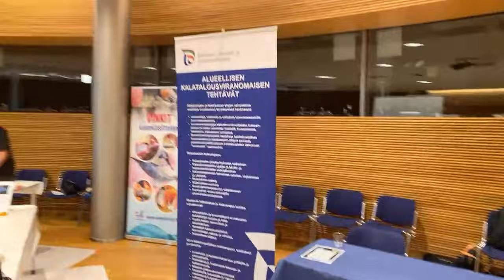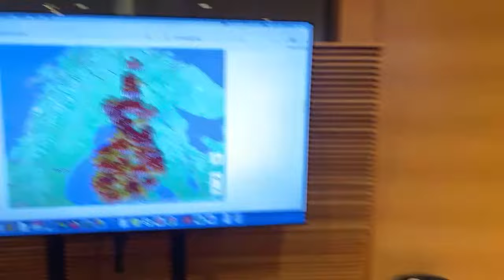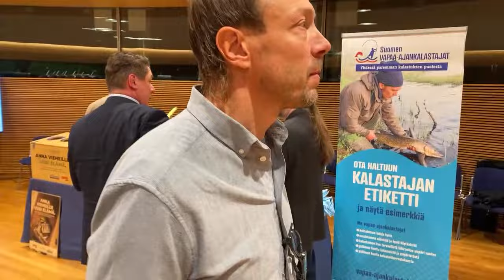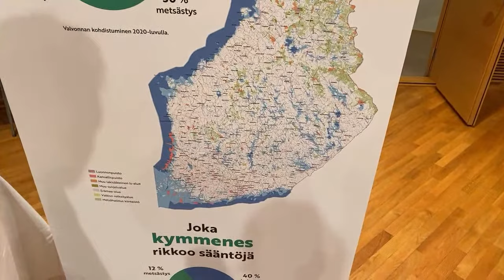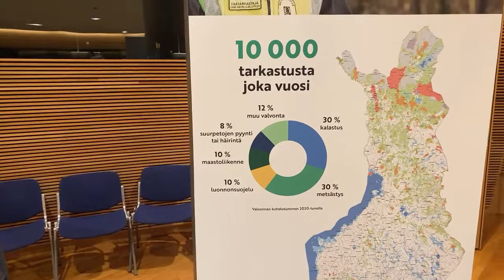Eduskunnan kalapäivä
0:00 Börje Nyberg Vapaa-ajankalastajista näyttää silakan perkausta.
10:35 Silakkamestarin tittelistä aloitetaan kisaamaan.
29:52 Voittajan julistus
34:48 Kalastusopaskilta
38:25 Luonnonsuojeluliitto
34:45 Eduskunnan kalakerho
47:20 WWF
51:10 Metsähallitus
55:00 Suomen Vapaa-ajankalastajat

Eduskunnan kalapäivää vietettiin 10.10. Videossa nähdään eduskuntaryhmien edustajien silakankäsittelyn taitoja, kun he mittelöivät silakkamestarin tittelistä.

Peltsin kanssa kierrettiin kalapäivänä mukana olevien tahojen eri pöytiä ja kyseltiin, mitä asioita he halusivat päättäjille viestiä. Mukana muun muassa Kalastusopaskilta, WWF, SVK, Suomen luonnonsuojeluliitto, Metsähallitus,  Varsinais-Suomen Ely-keskus ja Eduskunnan kalakerho.